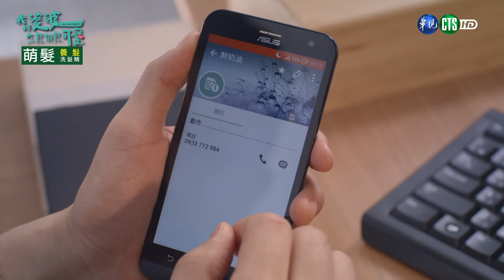鍾欣凌200萬遭Darren女友騙光光 他凹劉品言太刁蠻才不忠 ｜我的婆婆怎麼那麼可愛｜精華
9月6日起，每週日 晚上21:00首播，華視12台敬請準時收看！